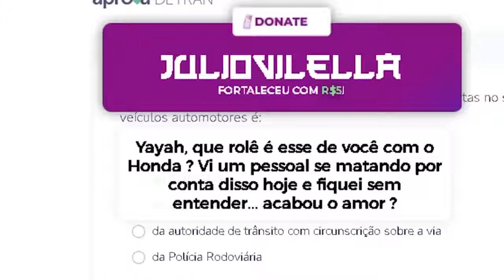"EU TÔ SOLTEIRA, FAÇO OQUE EU QUISER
Clip tirado da Live da YAYAH na twitch.com